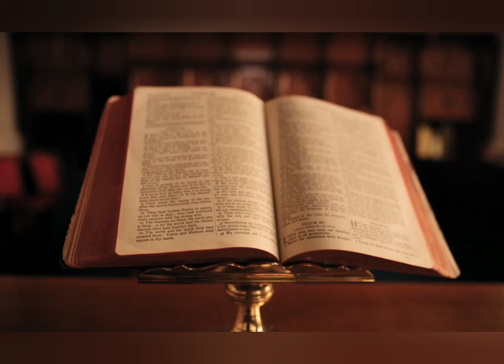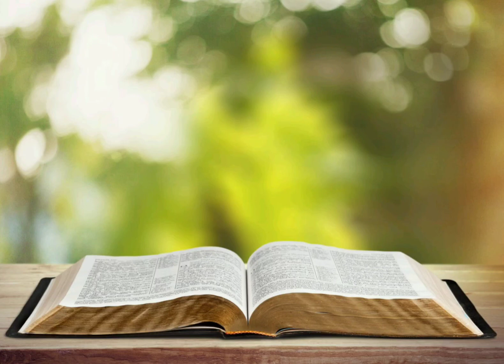Headship (Servant Leadership)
Your Weekend Bible Inspiration